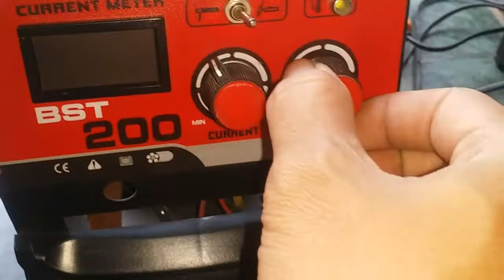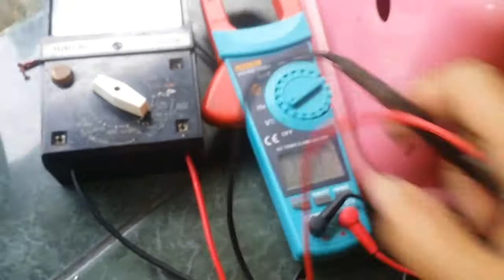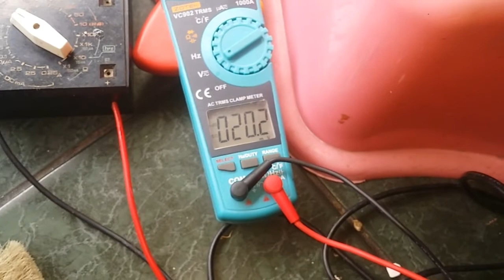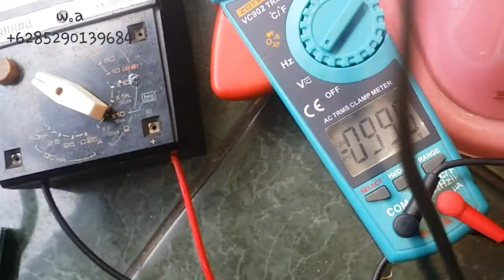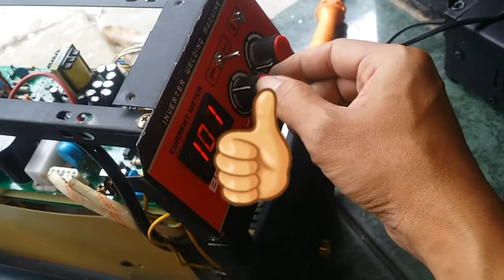MESIN LAS BENZ TIG DAN MMA YANG RUSAK NYA GA ADA Rp2000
ini mesin las merk BENZ, TIG DAN MMA , dimana rusaknya mati total, tapi tegangan b+ normal.
simak sampai tuntas untuk mengetaui kerusakanya .